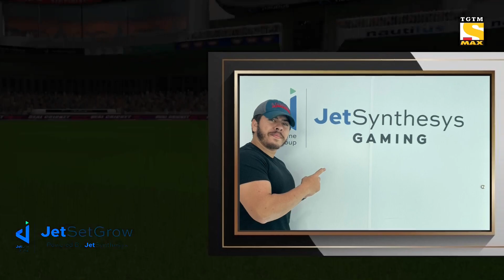𝗦𝗮𝗰𝗵𝗶𝗻 𝗦𝗮𝗴𝗮 𝟮.𝟬 𝗥𝗲𝗹𝗲𝗮𝘀𝗲 & 𝗘𝘅𝗰𝗹𝘂𝘀𝗶𝘃𝗲 𝗚𝗮𝗺𝗲𝗽𝗹𝗮𝘆 | 𝗕𝗲𝘁𝘁𝗲𝗿 𝗧𝗵𝗮𝗻 𝗥𝗰𝟮𝟮 | 𝗖𝗼𝗹𝗹𝗮𝗯𝗼𝗿𝗮𝘁𝗶𝗼𝗻 𝘄𝗶𝘁𝗵 𝗙𝗮𝗶𝘀𝗮𝗹 𝗔𝗵𝗺𝗲𝗱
Here is the new video of Sachin Saga 2.0, Sachin saga 2.0 release date informations gameplay and many more.

Sachin saga 2.0 release date,
Sachin saga 2.0 trailer,
Sachin saga 2.0 news,
Sachin saga 2.0 informations,
Sachin saga 2.0 gameplay,
Surya Kumar yadav century,
Sky century,
Surya Kumar yadav
Surya Kumar yadav inning highlights,
Indian cricket team,
India national team,
India vs Australia,
India vs Australia 2nd t20,
India vs Australia highlights,
Hardik Pandya 71 runs highlights,
Tata Ipl 2022,
Csk vs Lsg highlights
Ipl highlights,

messages and your song/picture or Video will be
removed immediately. There is never a need to strike
a video down when you can get it removed within the
same day.